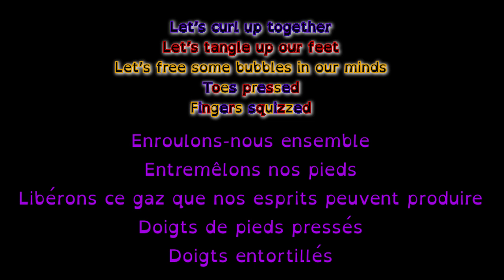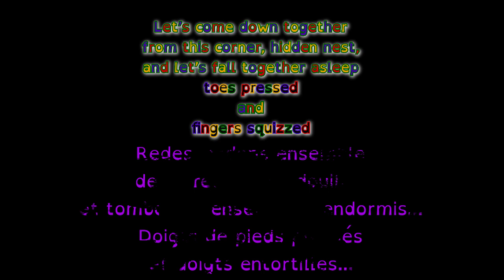🎼 Queer Faith 🎶 & TheMany ✨ - Radical Faeries & Plurals - LET'SSS with lyrics in English & French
(ENGLISH BELOW)
Voici la bande son maquette de notre prochain clip, que nous vous mijotons dans notre petite cuisine intérieure confinée...
On s'est dit qu'on vous laisserait profiter du processus.
Si vous souhaitez nous soutenir n'hésitez pas à contribuer aux finances du projet via PayPal, toute contribution, même la plus minime, nous aidera à aller plus loin.

N'hésitez pas à faire tourner ?

This is the soundtrack of our next music video, currently baking in our confined internal kitchen...
We thought we'd let you in on this process.

If you want to support us feel free to contribute via our PayPal account, any contribution, even the tiniest, will help us big time to keep going.

Take care of your selves and of everyone else !